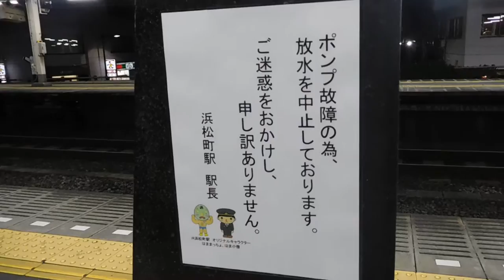DSCN0989ＪＲ浜松町駅の小便小僧20160616夜